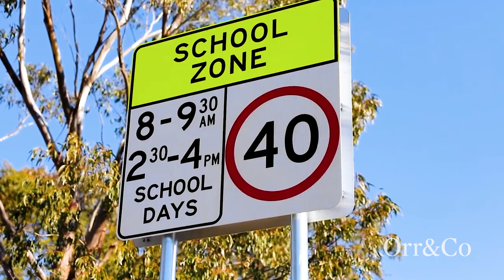53B Lofberg Road, West Pymble | Orr&Co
Private family residence of impressive proportions

Privately set back from the street, this exceptional family home entices with an oversized two-level layout capturing tranquil leafy outlooks from all aspects. Carefully maintained for immediate enjoyment, the impressive design delivers generous formal and informal living/dining zones effortlessly blending to an outdoor entertaining area, lawns and easy care established gardens. Washed in natural light throughout, the home boasts a northerly rear aspect and a versatile floorplan to accommodate growing families. Embraced in a sought-after location of immense convenience, it’s a stroll to Bicentennial Park, Lofberg Oval and West Pymble shops, while a walk to popular local schools including West Pymble Public School. The home also offers rapid easy access to esteemed Pymble Ladies’ College, the M2, Macquarie Centre and the Business Park.

Internal features

- Elegant formal living room and distinct dining room
- Vast open family/dining zones wrapped in tall glass
- Sizeable upper rumpus captures picturesque views
- Outdoor entertaining terrace offers a retractable awning
- Spacious kitchen with corner pantry and extra large fridge space
- Double bedrooms, main has spa ensuite and walk-in robe
- Classic family bathroom, separate w/c and powder room
- Flexible fifth bedroom/study, dedicated internal laundry
- Ducted air conditioning and under stair storage
- Freshly painted interiors with a timeless appeal

External Features

- Easy indoor/outdoor living zones capture leafy vistas
- Sunny lawns on both sides with established gardens
- Northerly rear aspect ensures abundance of light
- Double garage features direct access to the backyard

Location Benefits

- 550m to West Pymble Shopping Centre
- 1.3km to West Pymble Public School
- 450m OLPS Catholic Primary School
- 400m to Bicentennial Park
- 500m to Ku-ring-gai Fitness/Aquatic Centre
- 210 metres to Lofberg Oval
- 2.8km to Pymble Ladies’ College
- West Pymble Public School catchment
- Easy access to top private schools